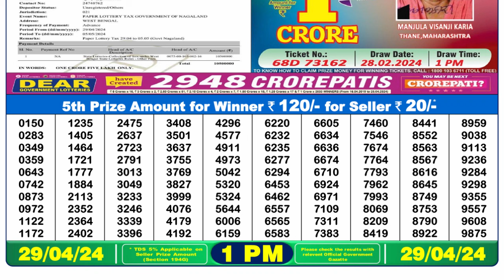Dear Lottery Sambad 1pm today 29.04.24 Nagaland State Lottery Result